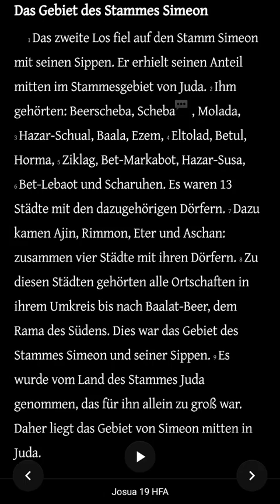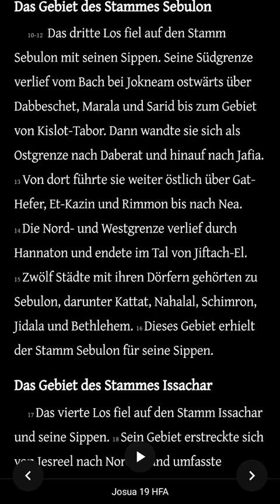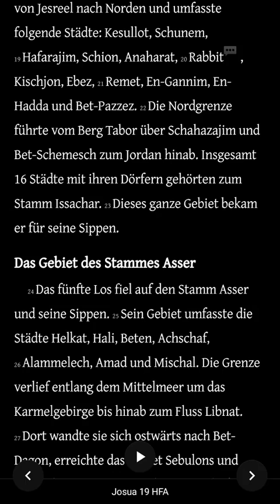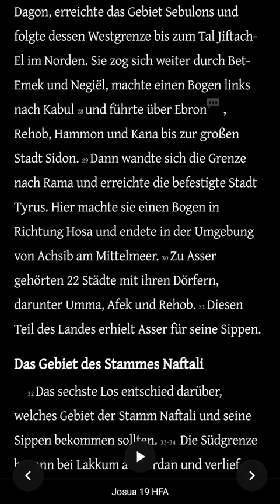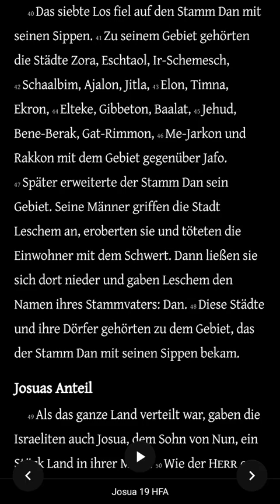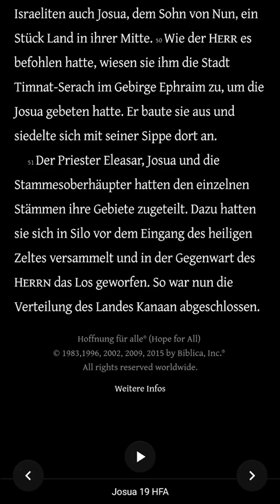Die Bibel - Josua 19